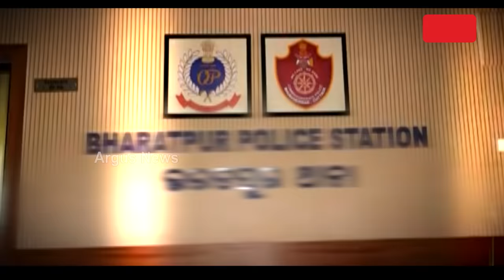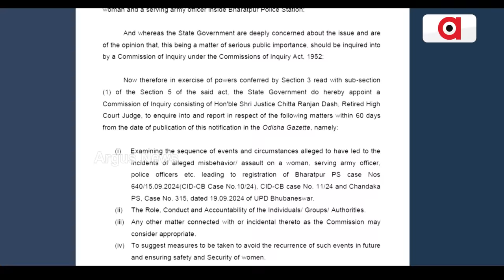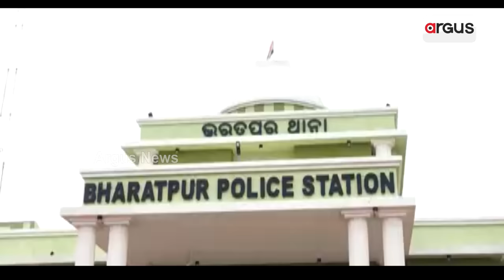ମୁଖ୍ୟମନ୍ତ୍ରୀଙ୍କ ହସ୍ତକ୍ଷେପ ପରେ ବିବାଦର ଅବସାନ || Bharatpur Case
ଆର୍ମି ପୋଲିସ୍ ଲଢ଼େଇ ଘଟଣା । ମୁଖ୍ୟମନ୍ତ୍ରୀଙ୍କ ହସ୍ତକ୍ଷେପ ପରେ ବିବାଦର ହେଲା  ଅବସାନ । ଆଇନମନ୍ତ୍ରୀ ପୃଥ୍ବୀରାଜ ହରିଚନ୍ଦନଙ୍କ ପ୍ରତିକ୍ରିୟା ମହିଳାଙ୍କ ପ୍ରତି ଅପରାଧ କ୍ଷେତ୍ରରେ ଶୂନ୍ୟ ସହନଶୀଳତା ନୀତି ଅବଲମ୍ବନ କରିଛନ୍ତି ସରକାର ।ସେପଟେ ଘଟଣା ପରେ ଆକ୍ସନ ମୁଡରେ ପୋଲିସ । ଭରତପୁର ଥାନାରେ ଲାଗିବ 25ଟି ସିସିଟିଭି ।